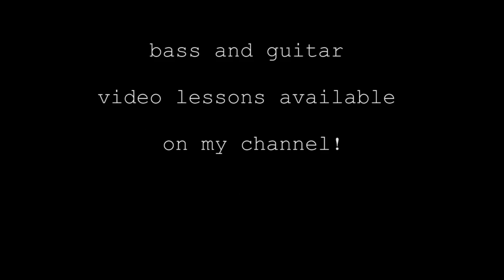Get Up Stand Up - Bob Marley - QUALITY Sound Bass Cover - JJesusMusic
REBIRTH - my new album is out now! - listen @

REBIRTH is a fusion of reggae guitars and basslines, hip hop beats, and transformative lyrics...

OTHER BASS COVERS

Bob Marley ACOUSTIC COVERS - Voice and Guitar

BASS GUITAR LESSONS

GUITAR LESSONS